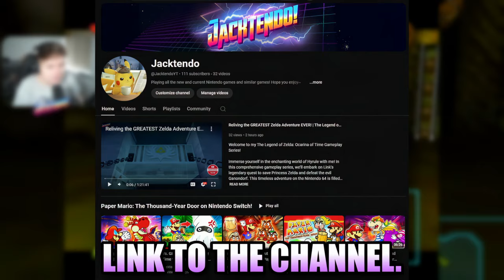Conkeldurr VS. a VICIOUS Trick Room Team!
Today's battle we end up in a situation where the whole team puts in work, but it's down to Conkeldurr to save the day agaisnt a vicious Ursaluna!